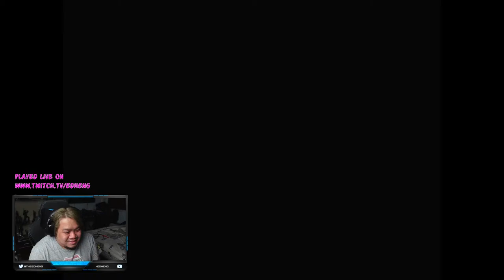Ed streams Resident Evil REMAKE | Part 09 | PC